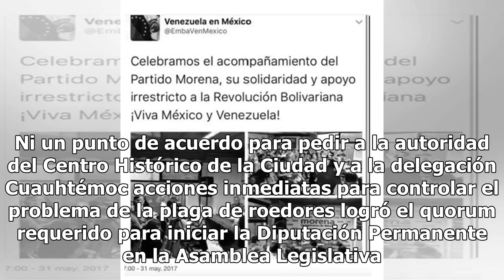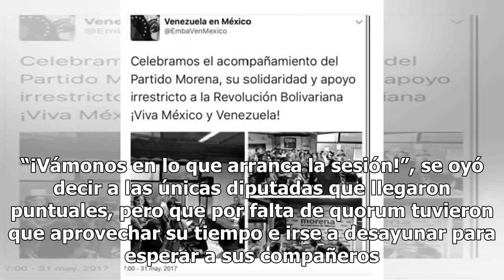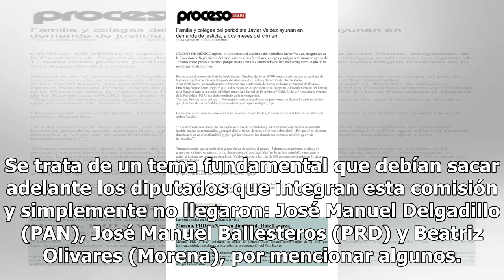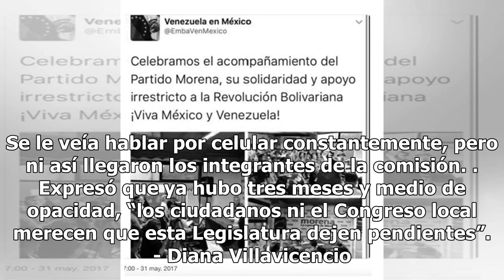Esperaron seis horas a diputados y nunca llegaron - El Diario de Yucatán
CIUDAD DE MÉXICO (El Universal).- Casi tres años de labor legislativa y la misma escena. Ni un punto de acuerdo para pedir a la autoridad del Centro Histórico de la Ciudad y a la delegación Cuauhtémoc acciones inmediatas para controlar el problema de la plaga de roedores logró el quorum requerido pa...